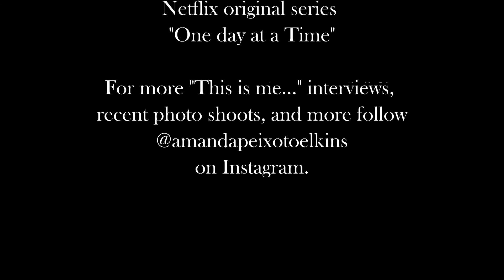This is me... Todd Grinnell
This Is Me... interview for Amanda Peixoto-Elkins, with actor Todd Grinnell of Netflix original series "One day at a time"

Picking up where we left off, we have Todd candidly answer some questions to allow us to get to know him better aside from his characters on TV.

ABOUT Amanda:
Amanda Peixoto-Elkins Is a Brazilian celebrity photographer based in Los Angeles, CA. Born and raised in Maceió, Brazil, Amanda moved to Santa Barbara at age 18 to learn English and continue her education. After the birth of her children, Amanda revived her passion for photography, previously introduced to her during her modeling years back in her home country. For over a decade, she has had the pleasure of working with some of TV & films most popular faces. Amanda has a knack for working on location, using natural light in a variety of ways. Her images have an undeniably glossy feel and she's well known for her unique ability to capture the candid beauty of today's young stars.